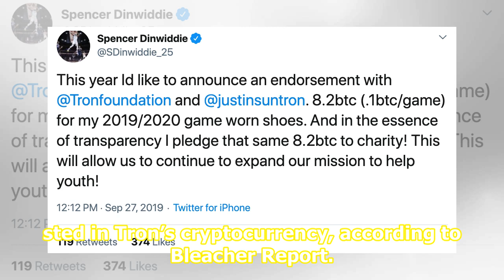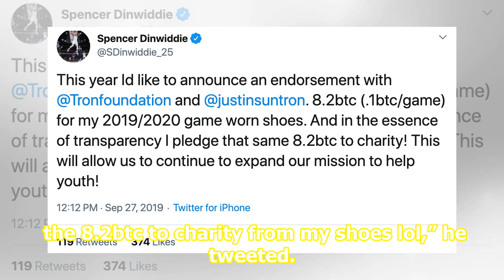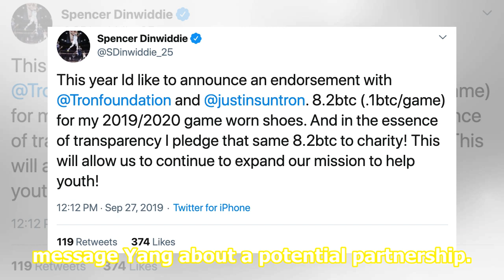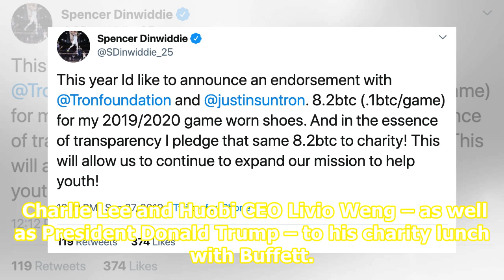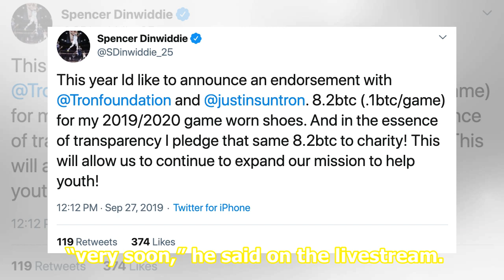The crypto whiz kid who bailed on a $4.6 million lunch with Warren Buffett is now endorsing baske...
The crypto whiz kid who bailed on a $4.6 million lunch with Warren Buffett is now endorsing basketball sneakers

caption Spencer Dinwiddie source Reuters Connect The crypto whiz kid who paid $4.6 million to have lunch with Warren Buffett, only to postpone at the last minute, will endorse Brooklyn Nets guard Spencer Dinwiddie’s shoes this season. Tron and BitTorrent CEO Justin Sun will pay 8.2 bitcoins – worth ...